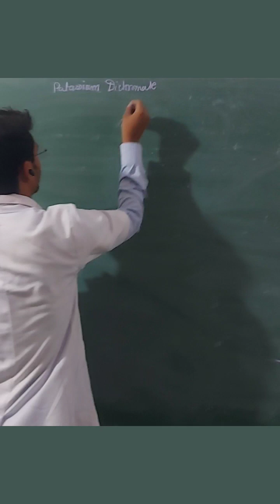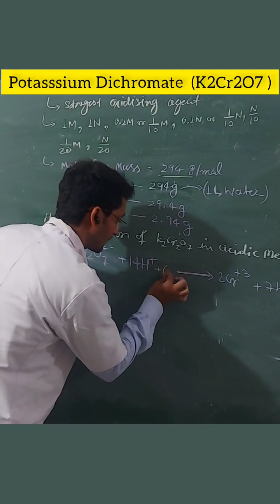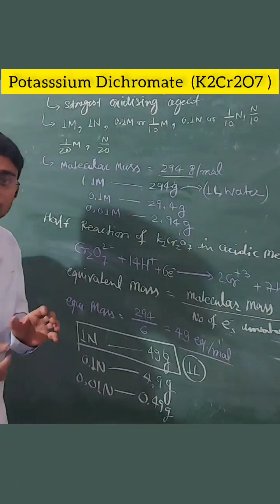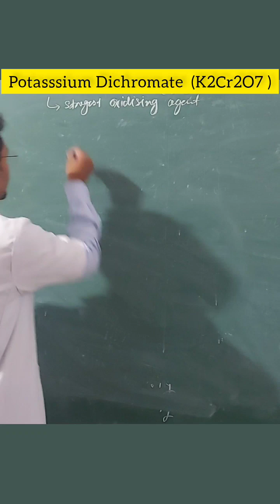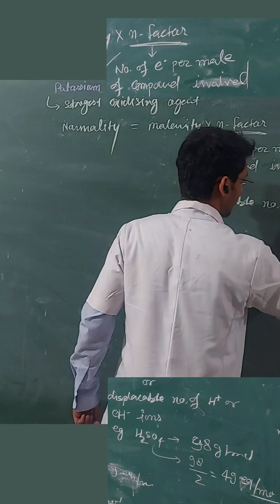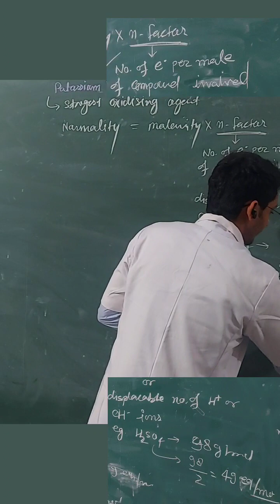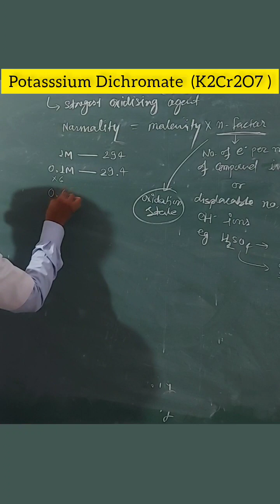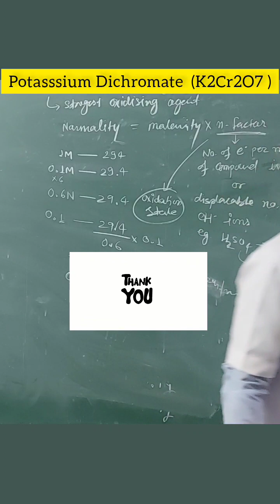How to prepare Molar or Normal Solutions💧 || 0.1M, M/20, 0.1N, N/20.... etc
In this video we are going to find ans of questions that is What is amount of solid salt to make different kind of concentrate solution ?